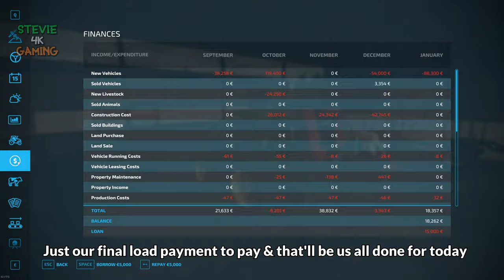The Western Wilds/#6/New Equipment/Plowing Fields/Soil Samples/Stone Picking/FS22 4K timelapse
Hello & welcome to my survival start from scratch timelapse series on The Western Wilds, We start out with 1 area of land, A tractor, front loader, log trailer & a 115k loan to repay that we used to buy our equipment & land, We have set the loan payments to 20k per month so after 6 months our loan is paid & no more loan wil be allowed after this

We start out the day with cutting down more trees & taking 3 loads of logs to sell, We then buy a water trailer to get all of our greenhouses topped up with water so we can produce lettuce & tomato's, We clear all our silage bales from our field & leave them to ferment on our trailer, We buy a new tractor & a plow & get 2 new fields plowed it, We then buy a soil sampler & a stone picking bucket, We take soil samples from both fields & send them for analyzing, We get all the stones picked from both fields & pile them up in our yard before we finish out the day selling 2 wool pallets & clearing our loan paying the final payment

Songs used under licence from epidemic sounds

1) Perfect Colours - Tomas Skyldeberg 00:00.

2) Tropic Fun - Maiwan 03:23.

3) Keep You Near - Sum wave 06:48.

4) Your Eyes - Tomas Skyldeberg 10:13.

5) Feel The Breeze - Tomas Skyldeberg 13:36.